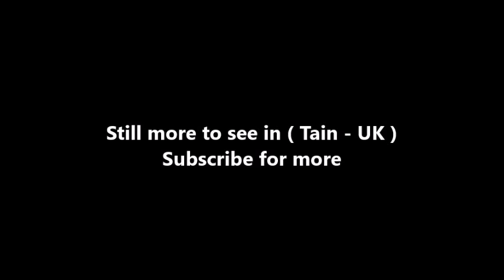Places to see in ( Tain - UK )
Tain is a royal burgh and parish in the County of Ross, in the Highlands of Scotland. The name derives from the nearby River Tain, the name of which comes from an Indo-European root meaning 'flow'. The Gaelic name, Baile Dubhthaich, means 'Duthac's town', after a local saint also known as Duthus.

Tain railway station is on the Far North Line. The station is unmanned; in its heyday it had 30 staff. The station was opened by the Highland Railway on 1 January 1864. From 1 January 1923, the station was owned by the London Midland and Scottish Railway. Then in 1949 the British railways were nationalised as British Railways. When the railways were privatised the station became part of ScotRail.

Notable buildings in the town include Tain Tolbooth and St Duthus Collegiate Church. The town also has a local history museum, Tain Through Time, and the Glenmorangie distillery. Tain has two primary schools -Craighill (pupils - 274, April 2011) and Knockbreck (pupils - just under 120, April 2011) - and a secondary school called Tain Royal Academy with 500 pupils in summer 2014.

Tain was granted its first royal charter in 1066, making it Scotland's oldest Royal Burgh, commemorated in 1966 with the opening of the Rose Garden by Queen Elizabeth, the Queen Mother. The 1066 charter, granted by King Malcolm III, confirmed Tain as a sanctuary, where people could claim the protection of the church, and an immunity, in which resident merchants and traders were exempt from certain taxes. These led to the development of the town.

Little is known of earlier history although the town owed much of its importance to Duthac. He was an early Christian figure, perhaps 8th or 9th century, whose shrine had become so important by 1066 that it resulted in the royal charter. The ruined chapel near the mouth of the river was said to have been built on the site of his birth. Duthac became an official saint in 1419 and by the late Middle Ages his shrine was an important places of pilgrimage in Scotland. King James IV came at least once a year throughout his reign to achieve both spiritual and political aims.

A leading landowning family of the area, the Clan Munro, provided political and religious figures to the town, including the dissenter Rev John Munro of Tain (died ca. 1630). The early Duthac Chapel was the center of a sanctuary. Fugitives were by tradition given sanctuary in several square miles marked by boundary stones. During the First War of Scottish Independence, Robert the Bruce sent his wife and daughter to the sanctuary for safety. The sanctuary was violated and they were captured by forces loyal to William II, Earl of Ross who handed them over to Edward I of England The women were taken to England and kept prisoner for several years.

Tain was a parliamentary burgh, combined with Dingwall, Dornoch, Kirkwall and Wick in the Northern Burghs constituency of the House of Commons of the Parliament of Great Britain from 1708 to 1801 and of the Parliament of the United Kingdom from 1801 to 1918. Cromarty was added to the list in 1832.

( Tain - UK ) is well know as a tourist destination because of the variety of places you can enjoy while you are visiting Tain . Through a series of videos we will try to show you recommended places to visit in Tain - UK